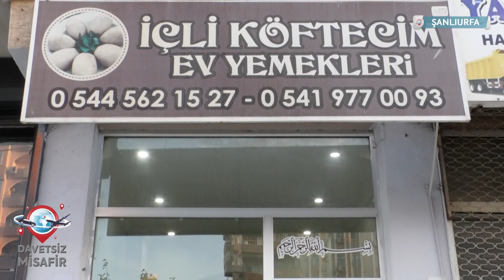İÇLİ KÖFTECİM DAVETSİZ MİSAFİR SHOWTÜRK